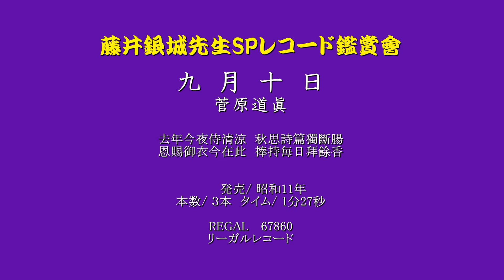【藤井銀城】九月十日／菅原道真 リーガル